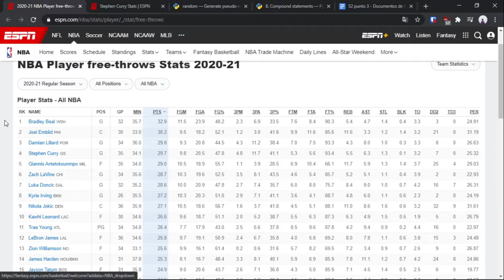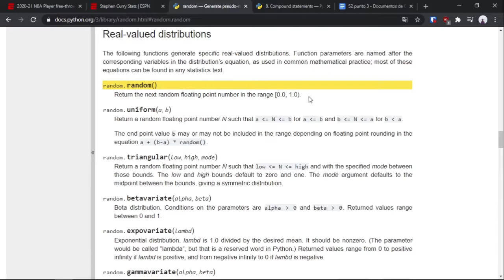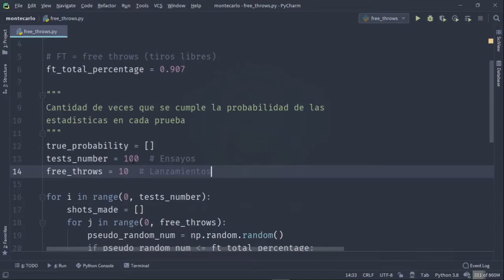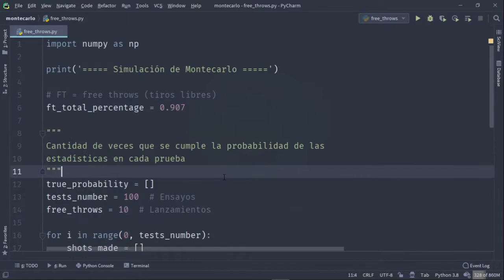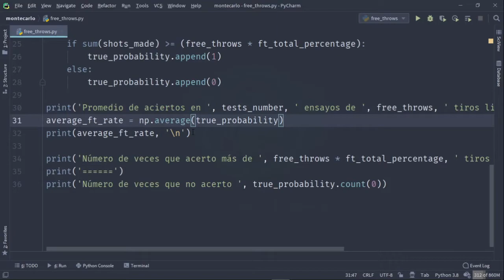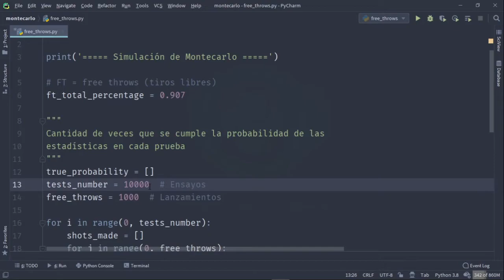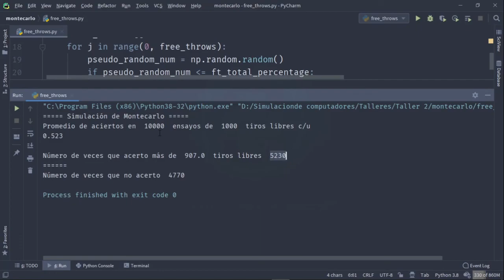Simulación por computador | Modelo Montecarlo Free Throws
Modelo de simulación Montecarlo, para simular la cantidad de veces que un jugador de baloncesto, acierta tiros libres, basados en las estadísticas del sitio web de E.S.P.N: Stat Free Throws.

⌚ TIMESTAMPS ⌚
0:00 Explicación modelo
4:36 Prueba programa
6:55 Despedida